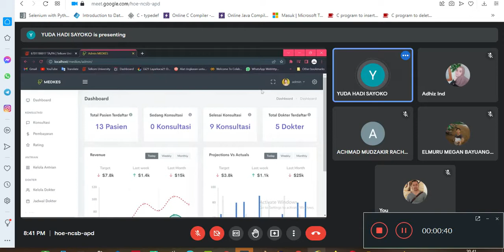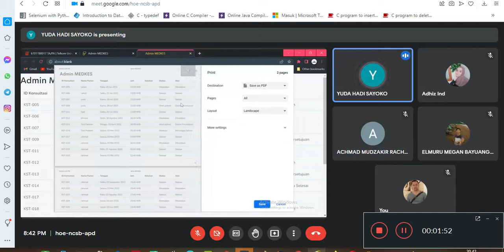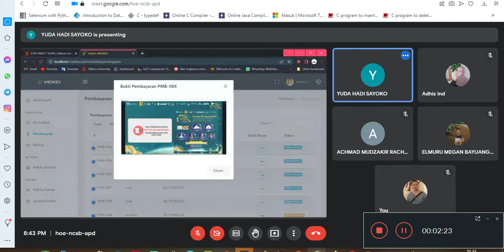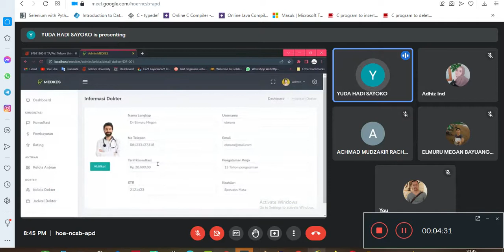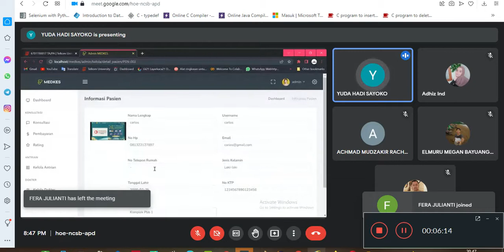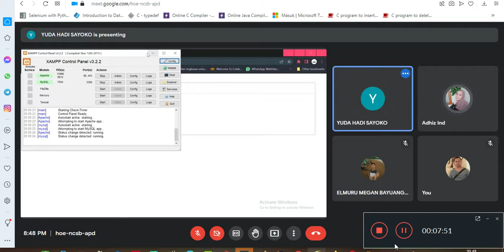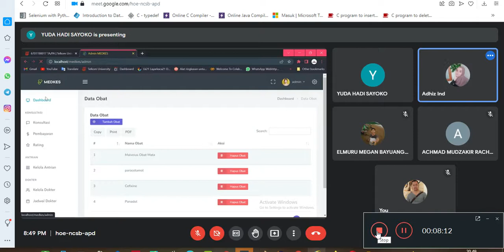Aplikasi MedKes Berbasis Website Dengan Framework Code Igniter | Yuda Hadi S